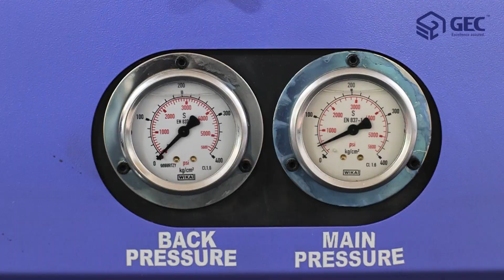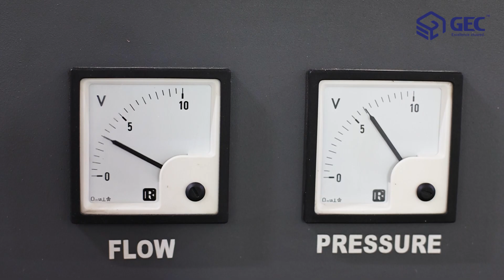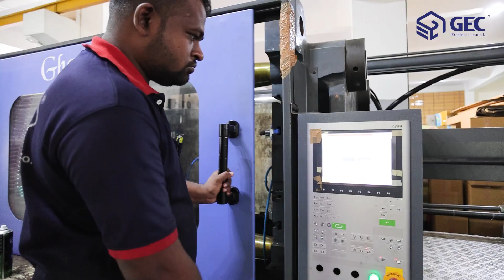NEO PRIME DL SERIES | 350 Servo | Injection Moulding Machine | Ghanshyam Engineering | Mop Bucket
Dear All,

Greeting from Ghanshyam Engineering Co..!!

We are Rajkot based ISO 9001: 2008 certified Manufacturing company, Manufacturer of Plastic Injection Molding Machines.

Established in 1993, GEC offers today the Full Range of Injection Moulding Machines from 50 Ton to 650 Ton with capacity to manufacture 1000 machines per annum and steadily spreading our network & services in domestic & International market.

Office: Survey No. 252, Opp. Pitrukrupa Hotel, Jain Steel Road
                      Shapar (Veraval), Dist.: Rajkot (Guj.) INDIA